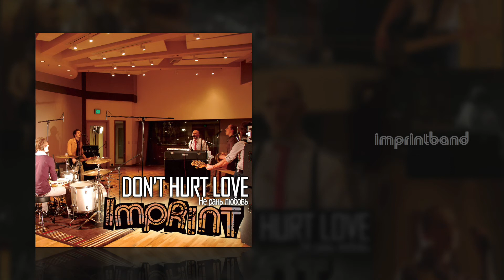Все не так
Все не так - Не рань любовь